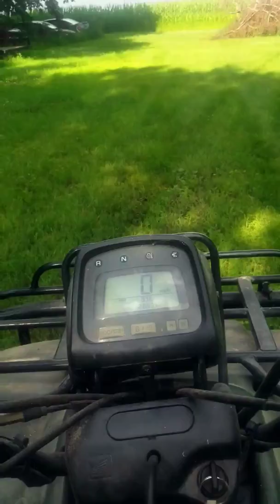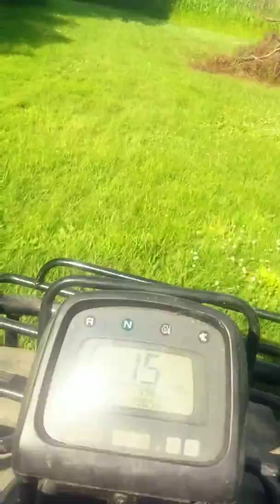Minnesota vacation fourwheelin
I went to Minnesota and Wisconsin I will be making a video for that